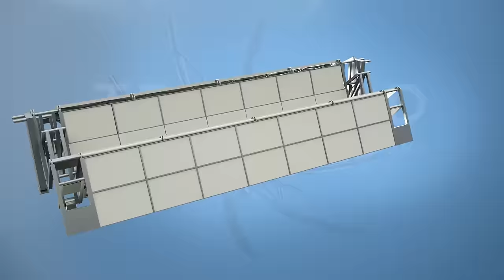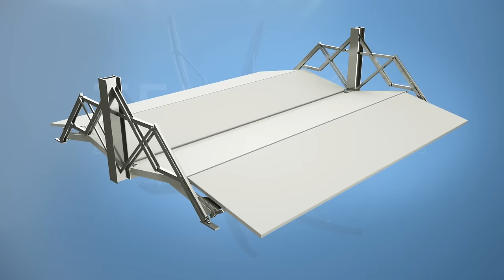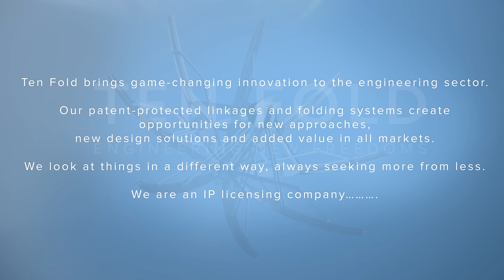TenFold Engineering: The Levers